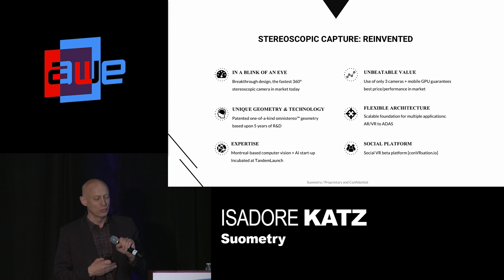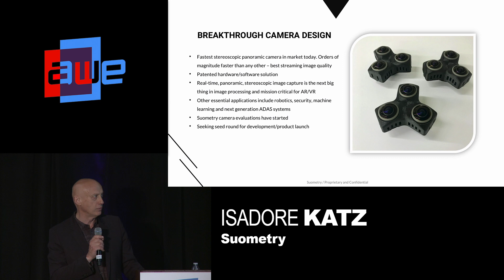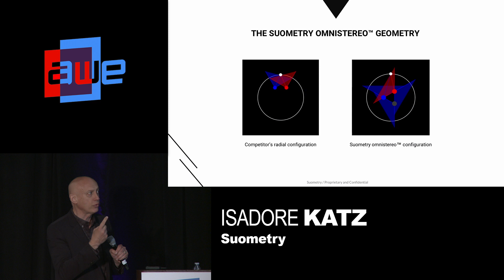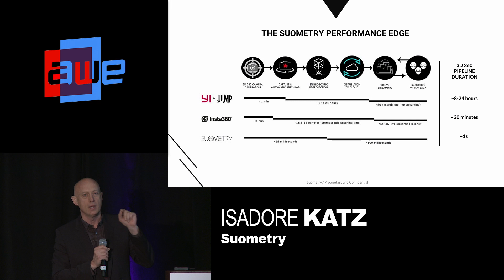AWE USA 2018 Startup Pitch: Isadore Katz with Suometry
A startup pitch at AWE USA 2018 - the World's #1 XR Conference & Expo in Santa Clara, California May 30- June 1, 2018.

Funds from around the world are represented at the event, looking to discover frontier technology and identify new investment opportunities.